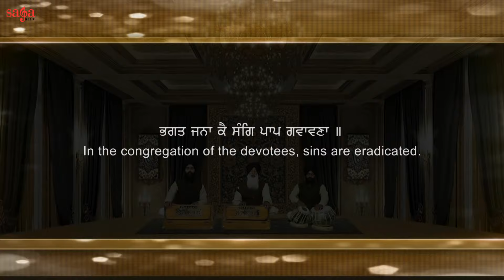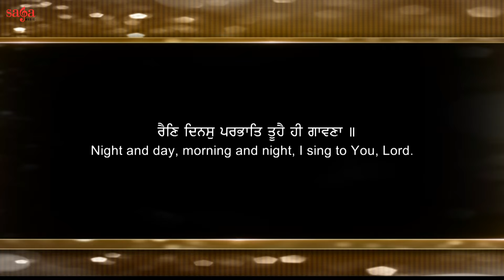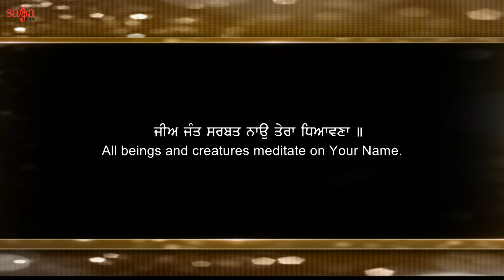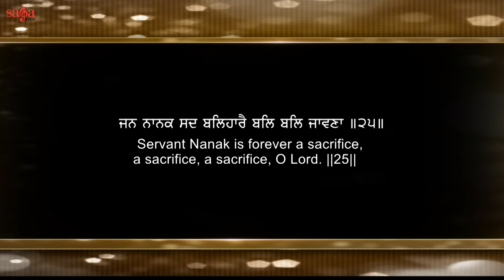Tu Data Datar | Official Video | Shabad Kirtan Gurbani 2023 | Bhai Varinder Singh Ji Khalsa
Let us bless our soul with finest spiritual & holy Gurbani Shabad Kirtan in the melodious voice of finest Hazuri Ragis. Listen to the finest sikh devotional content on your channel @Sikh Ratnavali - Gurbani Shabad Kirtan

Credits:

Album: Kar Kirpa Prabh
Title: Tu Data Datar
Ragi: Bhai Varinder Singh Ji Khalsa
Music: Harjinder Singh Tinku
Label: Saga Music
Digitally Managed By: Unisys Infosolutions